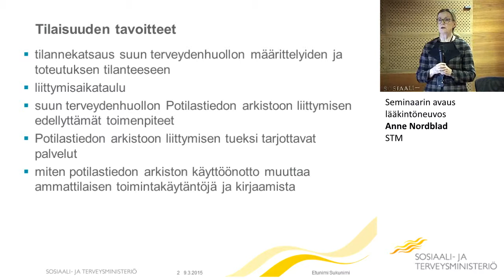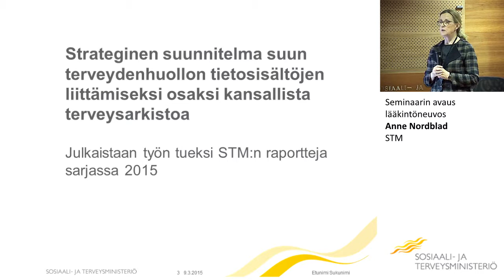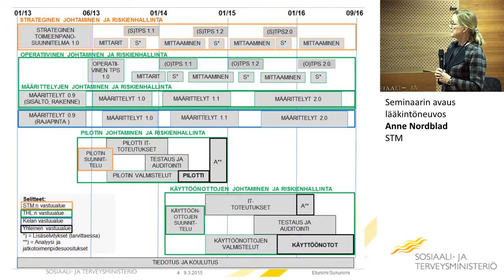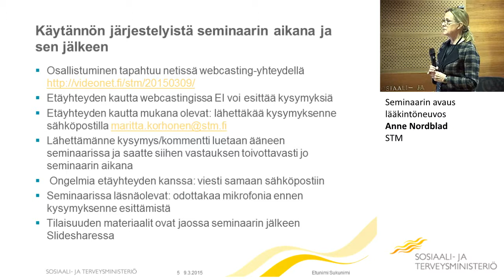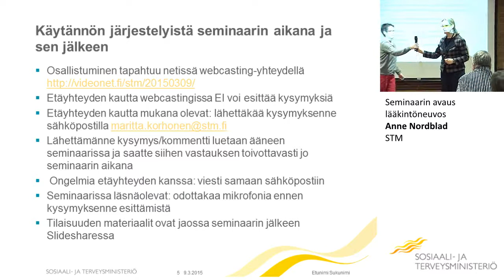Seminaarin avaus, lääkintöneuvos Anne Nordblad, STM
9.3.2015
Suun terveydenhuollon Kanta-seminaari